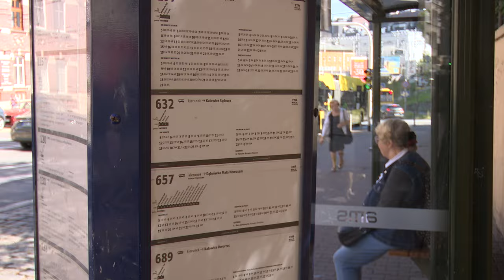Praca jako kontroler lub informator w ZTM 30.07.2024